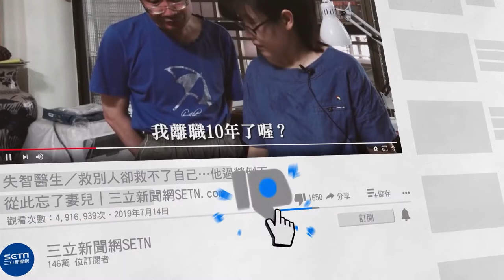廖老大為全台浪浪出聲！拜託郭台銘張忠謀：出1億做善事｜娛樂星聞